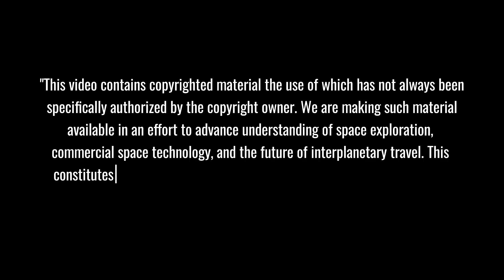SpaceX Starship Flight 8: Elon Musk Just Revealed a BIG Issue...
Starship Flight 8 is here! After months of redesign, SpaceX is attempting its most daring mission yet—a mid-air rocket catch and a crucial in-space Raptor engine relight. Will this be a game-changer for Mars colonization? Watch history unfold now! 🔥
⏱️ Key topics with timestamps:
00:00 - Starship Flight 8: The Ultimate Test Begins! 🚀
01:05 - SpaceX’s Boldest Mission Yet: Mid-Air Rocket Catch! 🎯
04:02 - 4 Critical Milestones That Will Define Starship Flight 8 🌍
05:08 - The Impossible Rocket Catch: How SpaceX Plans to Pull It Off 🤯
07:23 - The Final Countdown: 8 Minutes That Will Change Spaceflight Forever ⏳
12:32 - Mars or Bust: Why Starship Is Humanity’s Best Hope for Colonization 🌌